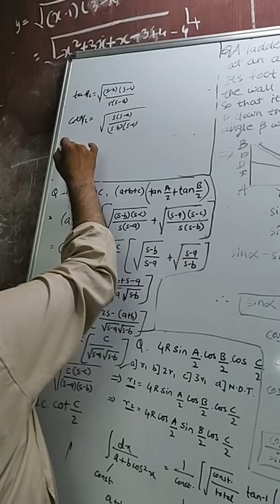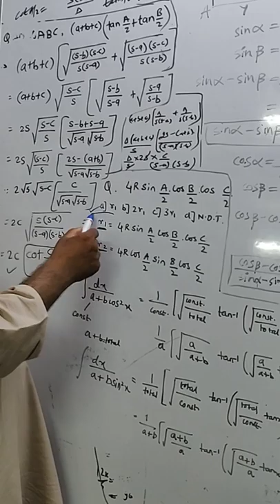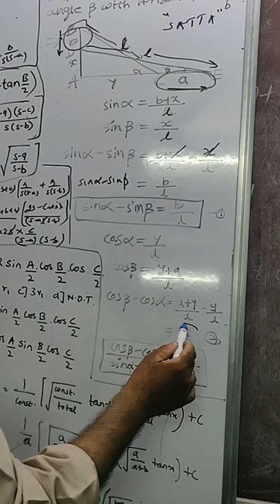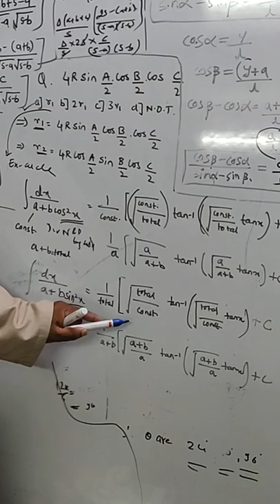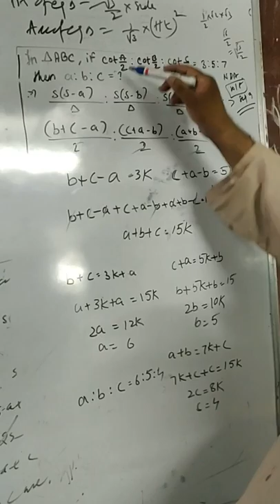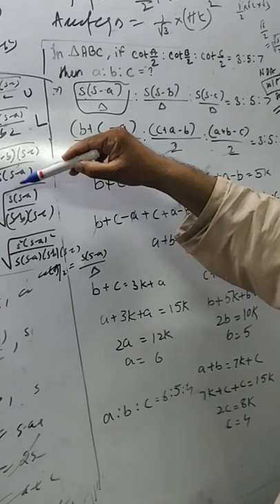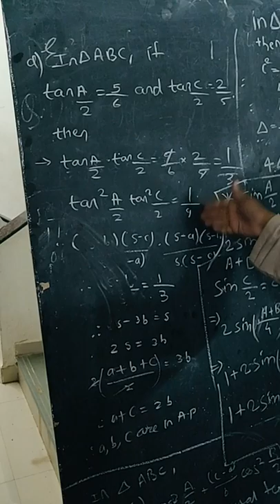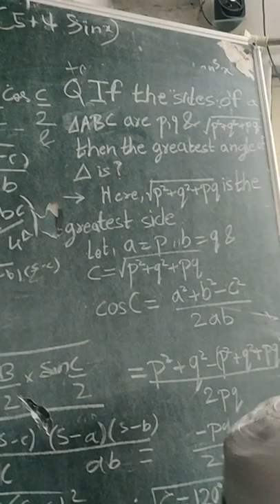Total revision of PROPERTIES OF TRIANGLE in short by Anees Kutty